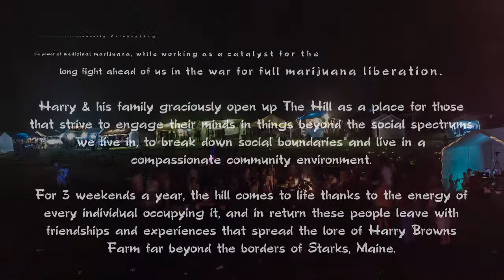Harry's Hill 2013 Promo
For over 20 years people have gathered on "The Hill" at Harry Brown's Farm to create an openly expressive community; Celebrating the power of medicinal marijuana, while working as a catalyst for the long fight ahead of us in the war for full marijuana liberation.

Harry & his family graciously open up The Hill as a place for those that strive to engage their minds in things beyond the social spectrums we live in, to break down social boundaries and live in a compassionate community environment.

For 3 weekends a year, the hill comes to life thanks to the energy of every individual occupying it, and in return these people leave with friendships and experiences that spread the lore of Harry Brown's Farm far beyond the borders of Starks, Maine.